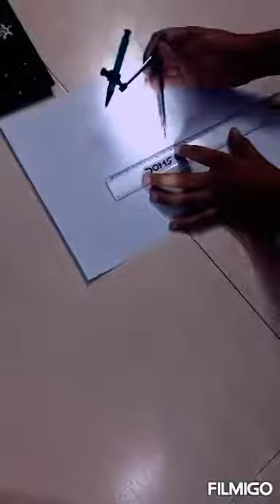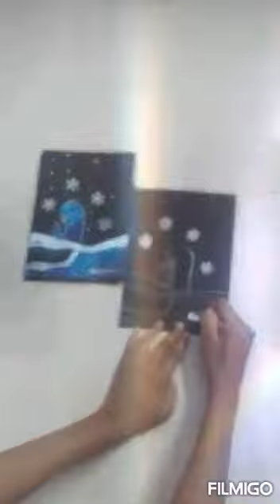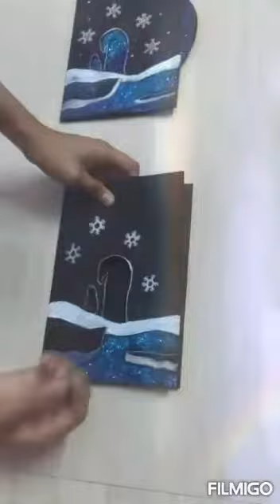DIY penguin glitter rotating card by The Colour Splash 💙🐧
Hey guys!
This is a step by step tutorial for making a rotating - glitter penguin card!